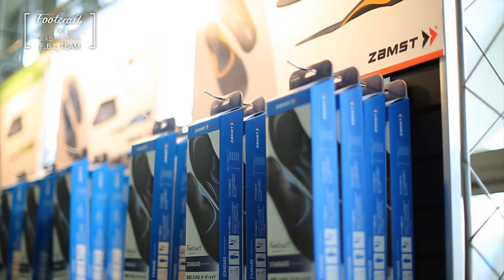[ZAMST] 2018 피셔-잠스트 슈퍼토너먼트 Fisher Badminton Lady 엄아영 선수 인터뷰 영상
피셔 배드민턴 레이디 엄아영 선수의 인터뷰와 잠스트 풋크래프트 아치 보더 체크 및 착용 영상을 지금 바로 만나보세요 :)